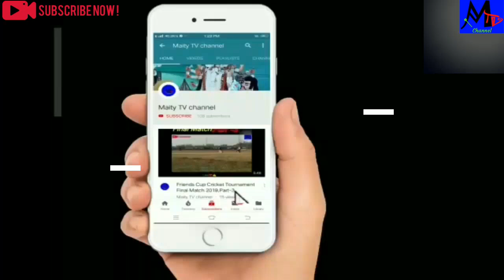Friends Cup Cricket Tournament Final Match 2019, Part-9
Subject:Friends Cup Cricket Tournament Final Match 2019,Part-9

Description: Chiruliya 🆚 Horihat, 2nd innings batting Horihat, playing last over, Over-14, Target-132. 5 Ball 9 Runs, have a great movement, so must be watching this video of the End🔚.

Organized by: Friends Club
Published by: Maity TV📺 Channel
Marketed by: Maity TV📺 Channel